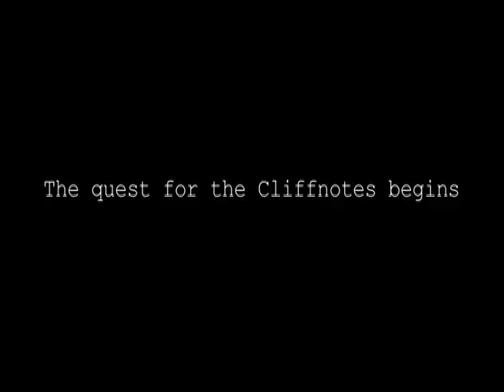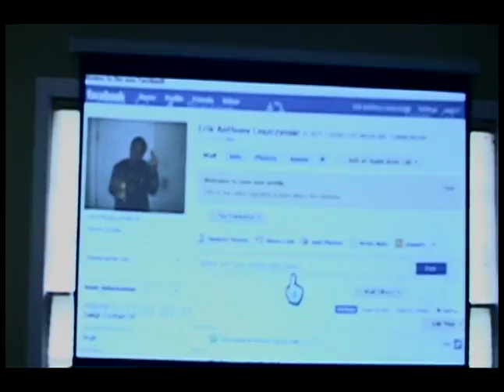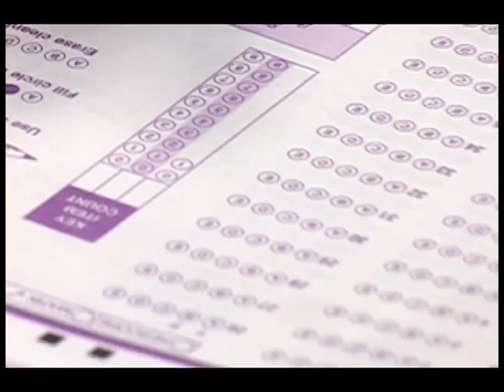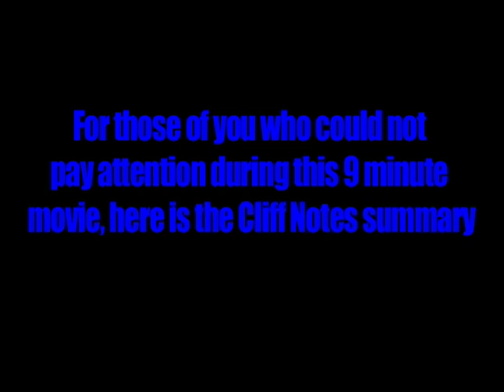Crime and Punishment in Two Days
Watch in High Quality. Cause it's better. Satire for AP English IV.
Alexander Leszczynski, Laura Green, Ashley Brand, Erik Leszczynski. Opening credits and final song: Straight to Video by Mindless Self Indulgence